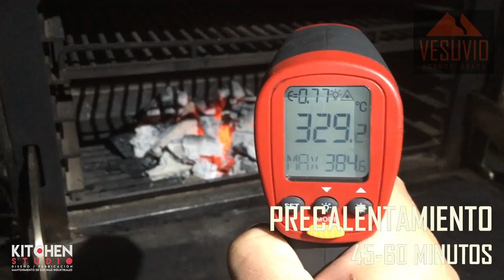Kitchen studio - 🔥 Horno de Brasas Vesuvio - Cortes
Horno de brasas Vesuvio - Preparación de cortes 🔥🥩 .

Así de simple puedes obtener cortes 🥩 jugosos, manteniendo todas sus propiedades y reduciendo los tiempos ⏲ de cocción.